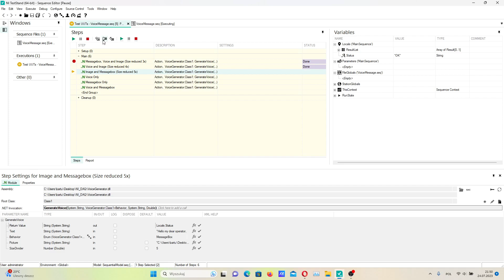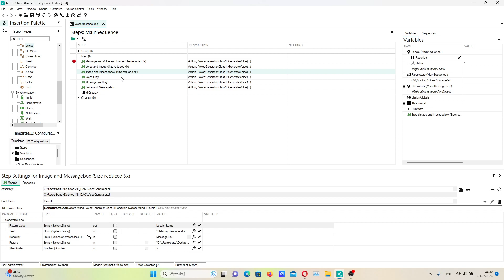My library [C# .dll] for TestStand able to display picture, synteze voice and display text.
Fully configurable, we can choose all or only one feature and divide size of picture.